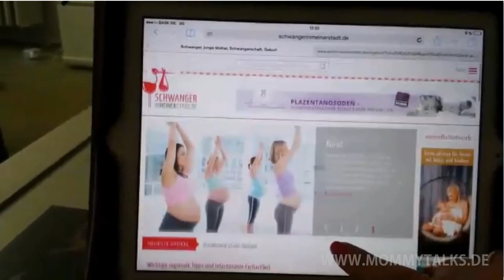Portal schwangerinmeinerstadt.de Bewertung Video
Du bist auf der Suche nach einem Portal, das dich als Mutter informiert? Dann schau dir das Bewertungsvideo über das Portal schwangerinmeinerstadt.de an!
Chris ist mit ihrem zweiten Kind schwanger und wohnt in Berlin. Um Kurse, eine Hebamme, Ärzte oder einfach nur Angebote und Informationen für Schwangere in ihrer Stadt zu finden, nutzt sie das Portal schwangerinmeinerstadt.de, das sowohl regionale als auch überregionale Informationen für Schwangere und Mütter mit kleinen Kindern bietet.
Du kennst das Portal schwangerinmeinerstadt.de bereits? Wir sind gespannt auf deine Meinung!